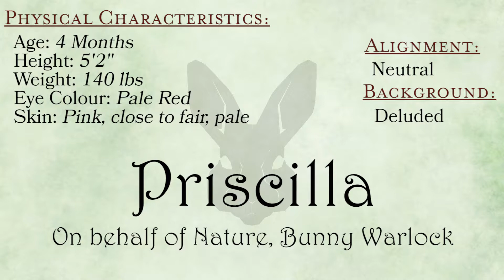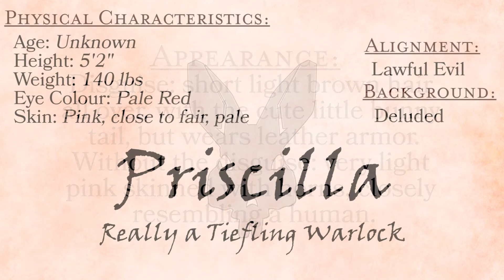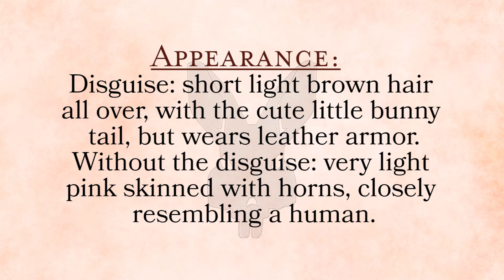Rise of a Kingdom - Priscilla's Background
This is our fourth upload in our week long character background series: Priscilla is our "Bunny" Warlock played by Sereana Simpson, in our Rise of a Kingdom Campaign!